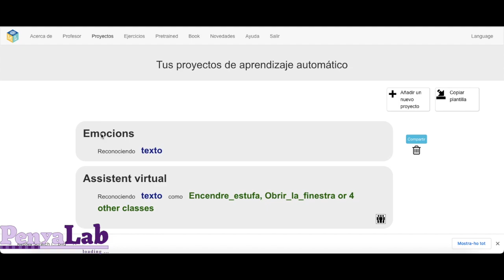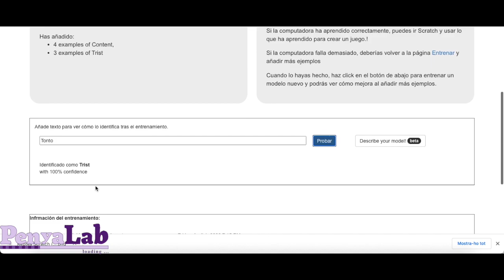Machine Learning - Entrenem el model